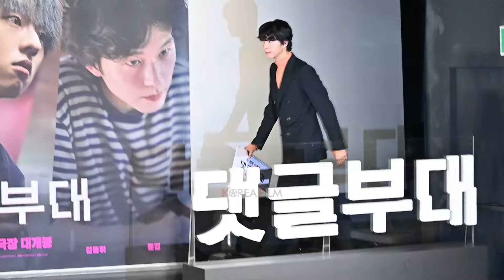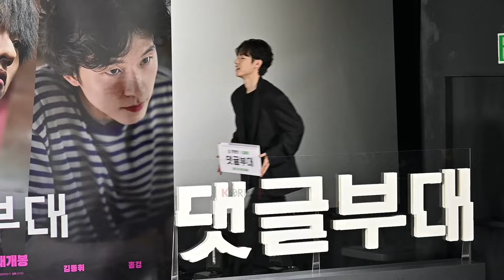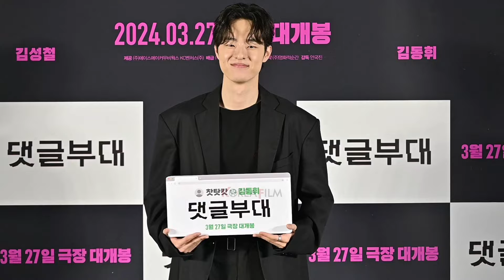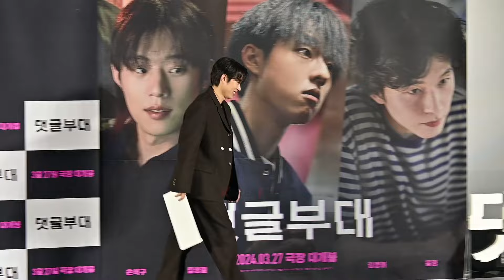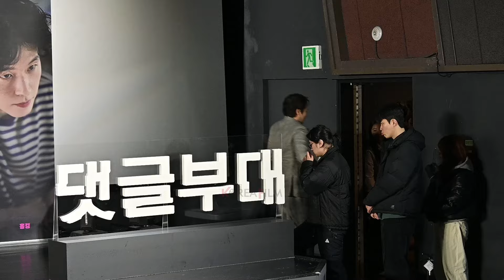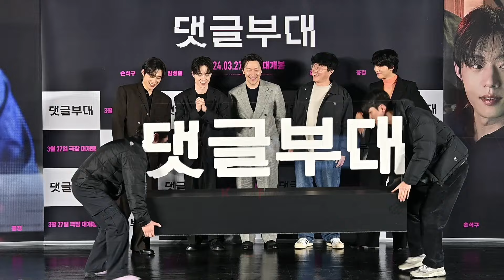[포토타임] ‘천만 배우와 대세 배우들의 만남!’ 손석구×김성철×김동휘×홍경 | 영화 [댓글부대] 제작보고회 현장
‘천만 배우’ 손석구와 ‘충무로 라이징 스타’ 김성철, 김동휘, 홍경이라는 대세 배우들의 만남으로 주목을 받고 있는 영화 [댓글부대]가 3월 4일(월) 오전 11시 롯데시네마 건대입구에서 제작보고회를 개최했다.

이날 제작보고회에는 안국진 감독과 손석구, 김성철, 김동휘, 홍경이 참석해 영화에 대한 다양한 이야기를 나눴다.